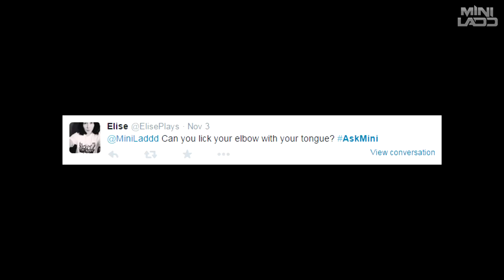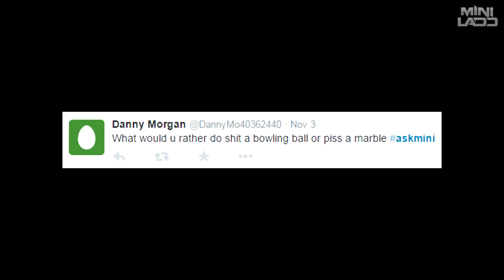AskMini - MY FIRST EVER VIDEO & BEING A WOMAN!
If you enjoyed the video, drop a like on the video :)